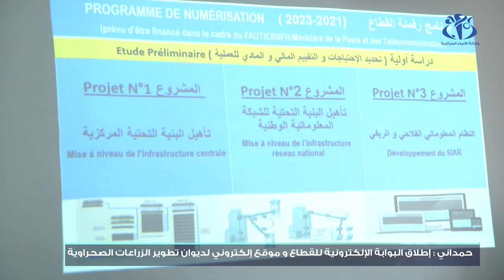حمداني: إطلاق موقع إلكتروني لديوان تطوير الزراعات الصحراوية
الجزائر (وأج)- أشرف  وزير الفلاحة و التنمية الريفية عبد الحميد حمداني على إطلاق بوابة الخدمات الرقمية للقطاع وموقع إلكتروني لديوان تطوير الزراعات الصحراوية، وهذا لتحسين الخدمات والعلاقات بين المستثمر الفلاحي والإدارة.